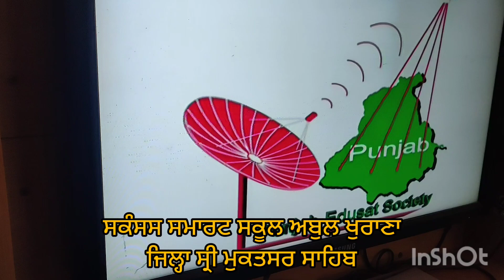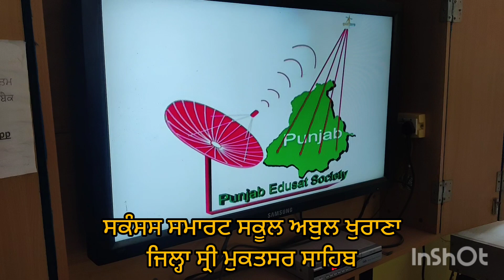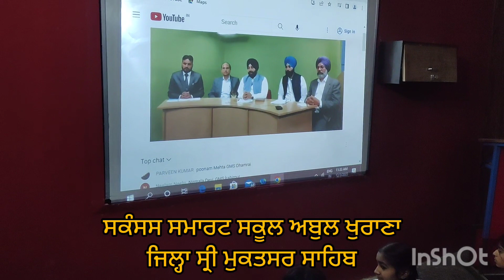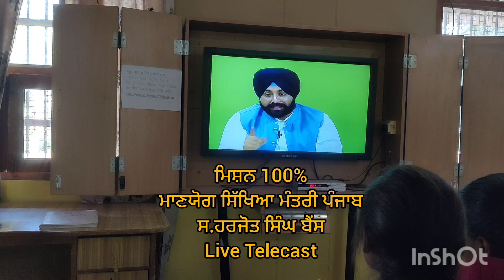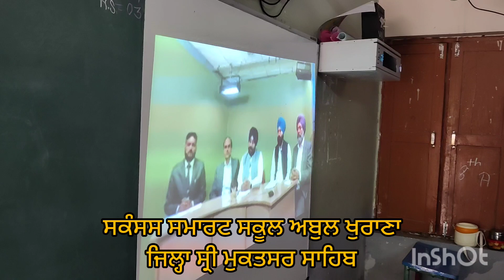MISSION RESULT 100%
LIVE MOTIVATION BY RESPECTED EM PUNJAB S.HARJOT SINGH BAINS